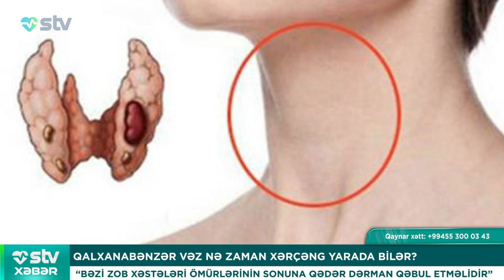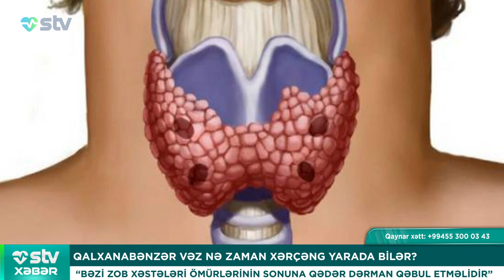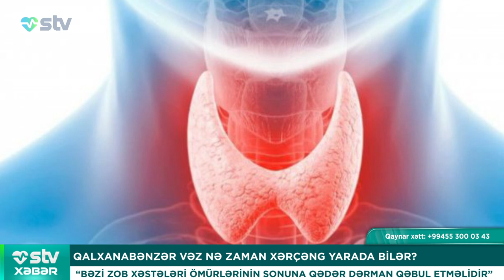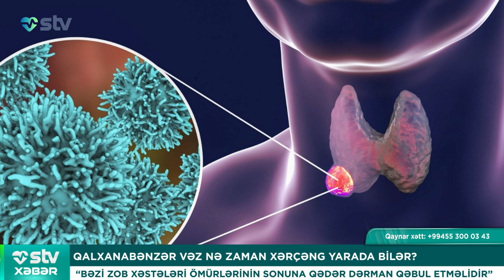"Bəzi zob xəstələri ömürlərinin sonuna qədər dərman qəbul etməlidir" - STV XƏBƏR